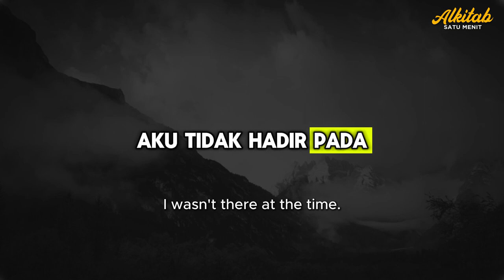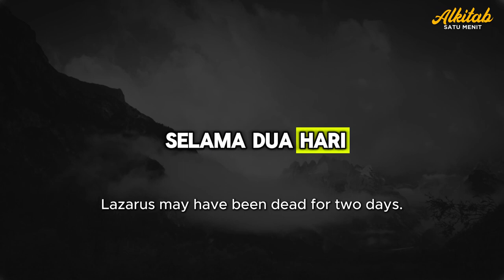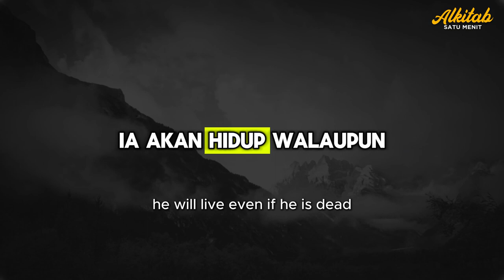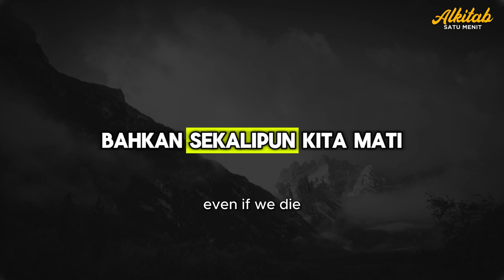Saat Tuhan Tidak Hadir - Renungan Alkitab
Percaya atau tidak, atas perintah Yesus, Lazarus yang sudah meninggal 4 hari pun keluar hidup-hidup! Peristiwa ini pun membuat banyak orang percaya kepada Yesus. Bagaimana denganmu?